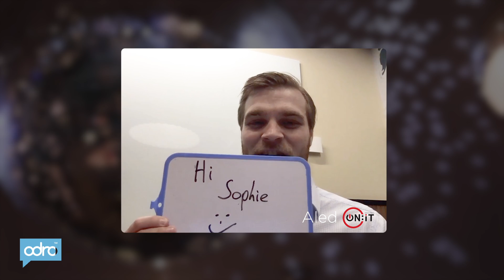On The Road - 24 Hours In Manchester - Part 2